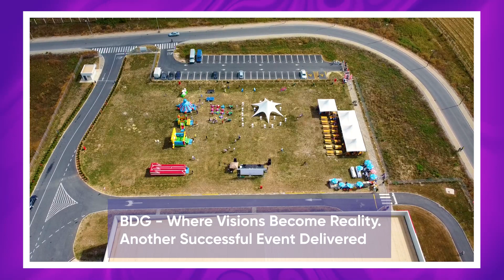Magna - First Ever Family Day